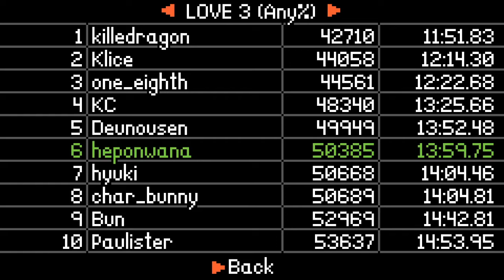LOVE 3 (LOVE 3 Any%) 13:59.750 new PB!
Room to grow, but feeling good!